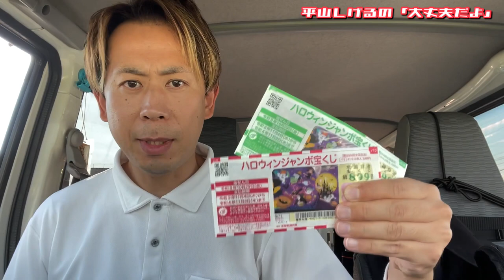打ち合わせついでにハロウィンジャンボ購入【稲沢アピタチャンスセンター】2021年10月8日(金)